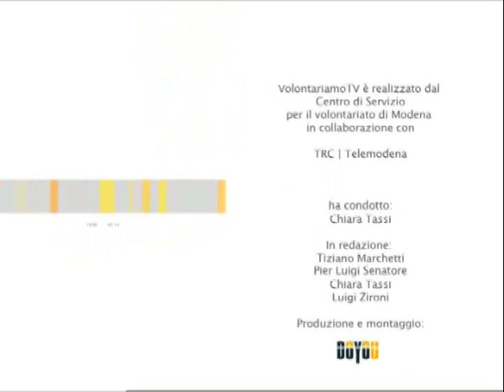Volontariamo tv - puntata 1, parte 2 di 2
Prima puntata di Volontariamo TV: una vetrina sulle attività, i progetti, le sfide delle associazioni modenesi.